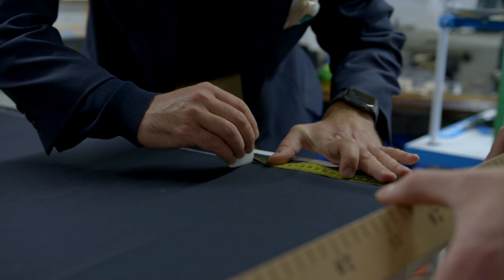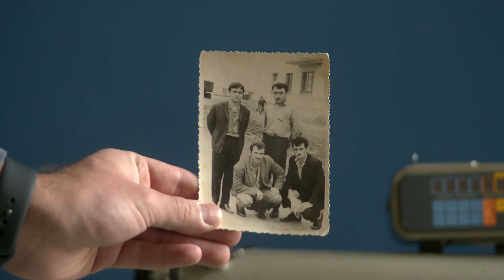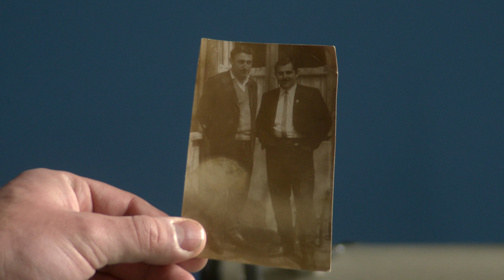Pallecarte Men’s fashion | Portraits | Sakartvelo Insight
In this episode, we will explore the world of men's fashion in Tbilisi, Georgia, with a visit to the Pallecarte store. Join us as we meet the owners and designers behind the brand and learn about their unique approach to men's fashion.

The store offers a wide range of men's clothing, including suits, jackets, trousers, shirts, and casual wear, all designed and produced in-house by the Pallecarte team.

Pallecarte's designs are known for their unique blend of modern and traditional elements, with a focus on high-quality materials, attention to detail, and a timeless aesthetic. Their clothing is designed to appeal to a wide range of men, from those seeking classic formal wear to those looking for stylish streetwear.